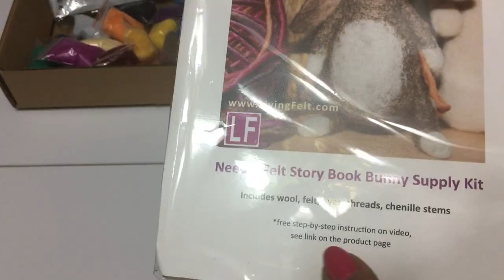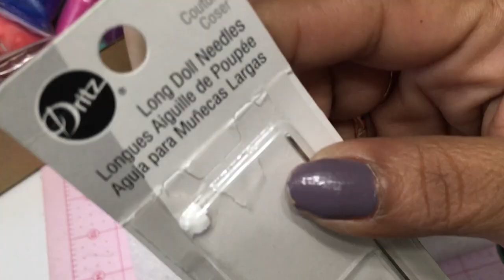My First Needle Felting Project - Storybook Bunny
My first attempt at Needle Felting ever, I try to make the Storybook Bunny from a kit that I purchased from @LivingFelt with the help of their great tutorial which can be found here:
I am also using a beginner wool felt kit bought from Amazon which has the foam, needles and tools you would need in addition to the bunny kit to create this.

*As part of the Amazon Affiliate program, some of the links in this description may be affiliate links, which means I may receive a small commission at NO ADDITIONAL cost to you if you decide to purchase something. I only share products that I use and personally would buy again. No one paid me  to talk about their products in this video.